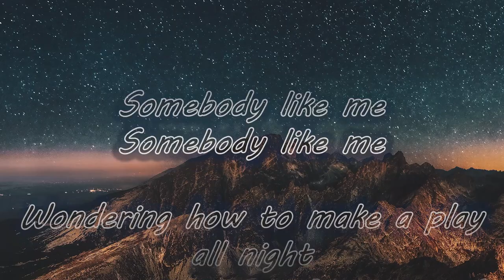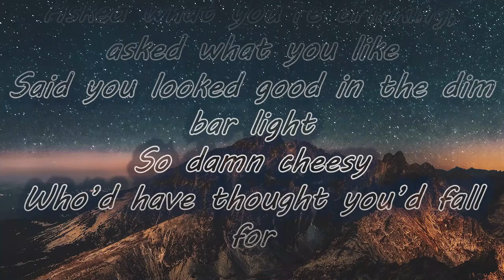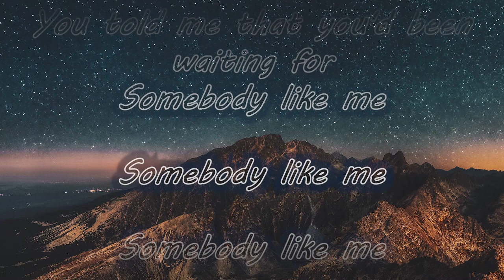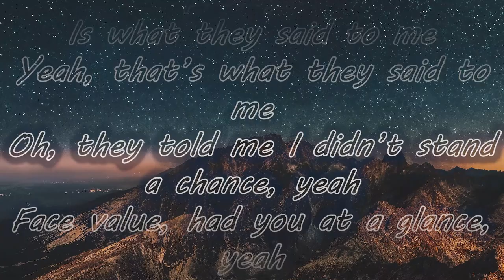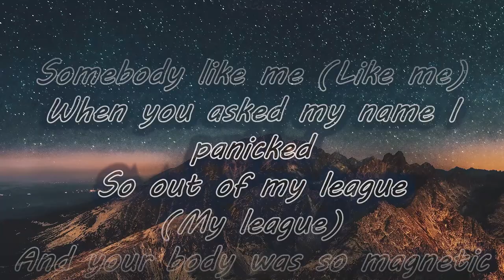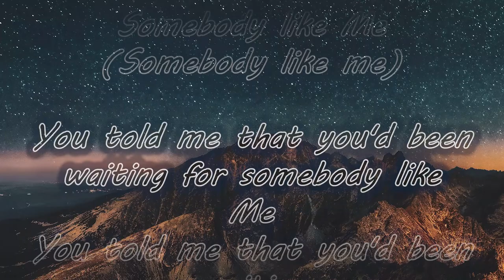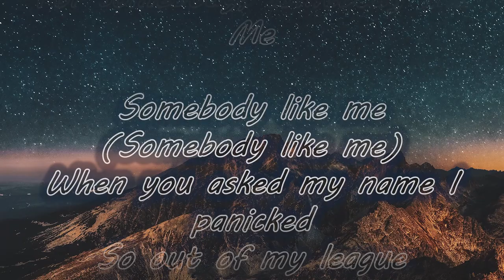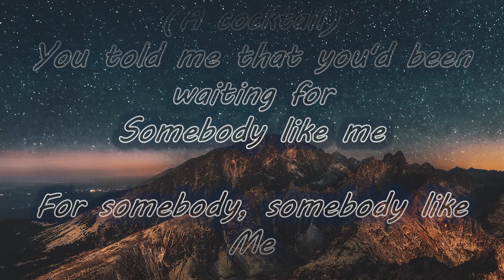Somebody Like Me - JJD & Division One feat. Halvorsen [Lyrics]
Somebody Like Me - JJD & Division One feat. Halvorsen

Wondering how to make a play all night
Looking your way from out of sight
Thinking I should ask if you’re doing alright
You weren’t easy, and so hard to ignore

Pull up on your right
Asked what you’re drinking, asked what you like
Said you looked good in the dim bar light
So damn cheesy
Who’d have thought you’d fall for

Somebody like me (Like me)
When you asked my name I panicked
So out of my league (My league)
And your body was so magnetic
Before I knew it we talked and
I think I bought you a cocktail
You told me that you'd been waiting for

Took you out and showed you the city
“How’d you land somebody so pretty?”
Is what they said to me
Yeah, that’s what they said to me
Oh, they told me I didn’t stand a chance, yeah
Face value, had you at a glance, yeah
But nobody ever asked if you could dance, yeah
Well, only one who did that was

You told me that you'd been waiting for somebody
Somebody like

Me
You told me that you'd been waiting for somebody like
Me
You told me that you'd been waiting
For somebody, somebody like
Me

So out of my league
Before I knew it we talked
(We talked, and)
And I think I bought you a cocktail
(A cocktail)

Me